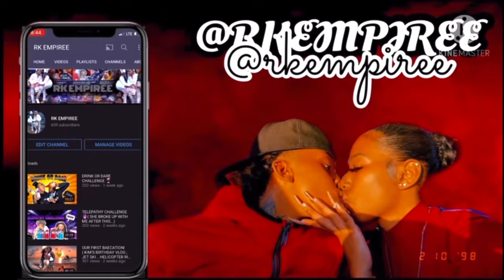Making my Girlfriend DRESS UP for a DATE then taking her to ARBY’S * HILARIOUS *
We love y’all! We really hope y’all enjoyed this video. Stay through the journey with us! We appreciate the love already & be prepared to see more content each week/day❤️

On the road to 100k on TikTok! @RKEMPIREE ❤️

👻 ~ lil_onemiere